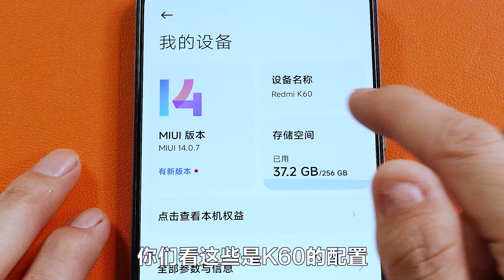REDMI K60 Unboxing and Hands on!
Today Review in REDMI K60 Unboxing and Hands on!. Which is Best ? .